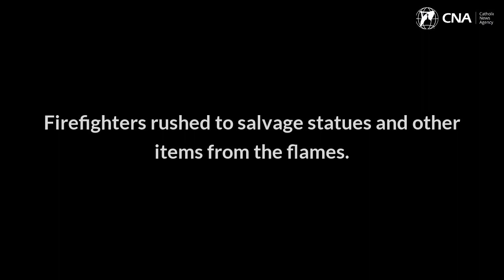Historic Church from 1800's Severly Damaged in Fire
Mary Queen of Angels Catholic Church, a historic church from the late 1800's, recently suffered a severe fire. Despite extensive damage to the church, the altar, a crucifix, and multiple statues appear largely untouched by the flames or debris.

Video and photo credit: Kenny Felt
Catholic News Agency (CNA) provides free, up-to-the-minute news affecting the Catholic Church, giving particular emphasis to the words of Pope Francis and happenings of the Vatican, to any person with access to the internet.  CNA closely covers the Catholic Church in the United States and news related to the creation of a culture of life.
Listen to our Podcasts:
CNA offers free access to its news items to Catholic dioceses, parishes, and websites.